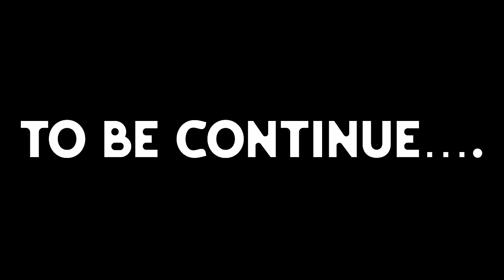Binnu ne motee ko kidnap ker lia😡Ab mota ka THE END❌ kawa h2r 2024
500K JALDI KRWA DO GUYS🥺❤️